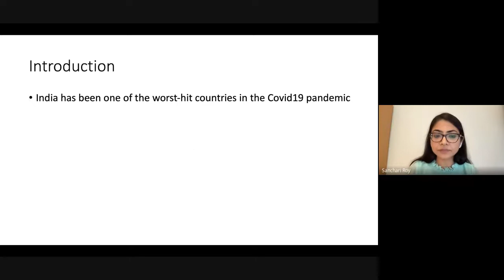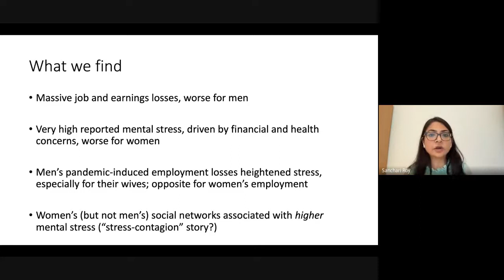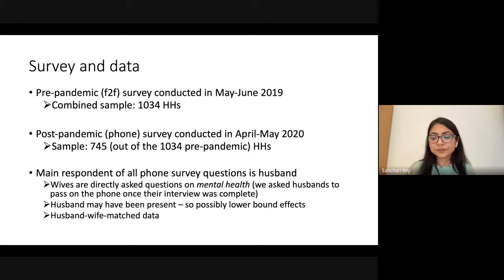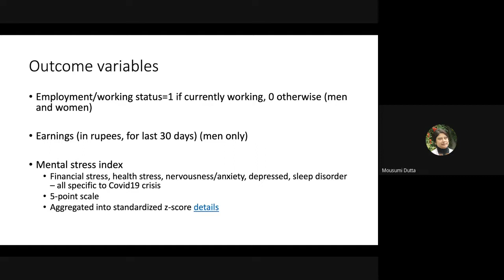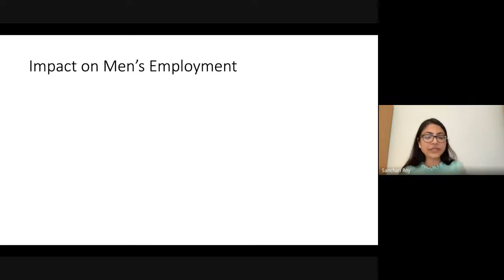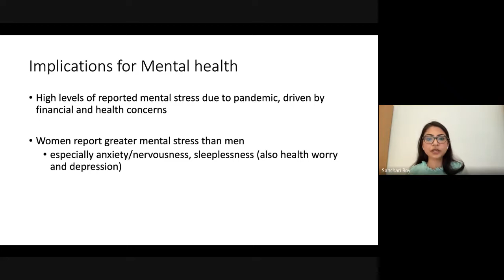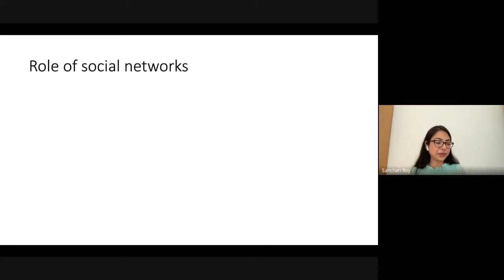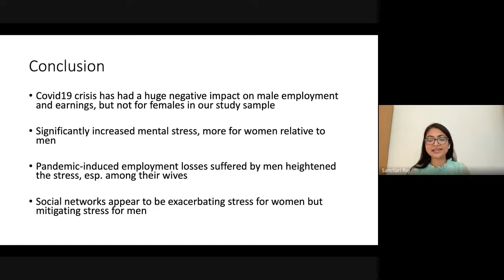Sanchari Roy: The gendered crisis: Livelihoods and mental well being in India during COVID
This paper studies the impact of the COVID-19 crisis on the gendered dimensions of employment and mental health among urban informal-sector workers in India. First, we find that men’s employment declined by 84 percentage points post-pandemic relative to pre-pandemic, while their monthly earnings fell by 89 per cent relative to the baseline mean. In contrast, women did not experience any significant impact on employment post pandemic, as reported by their husbands. Second, we document very high levels of pandemic-induced mental stress, with wives reporting greater stress than husbands. Third, this gendered pattern in pandemic-induced mental stress is partly explained by men’s employment losses, which affected wives more than husbands. In contrast, staying employed during the pandemic is associated with worse mental health for women and their (unemployed) husbands. Fourth, pre-existing social networks are associated with higher mental stress for women relative to men, possibly due to the ‘home-based’ nature of women’s networks.